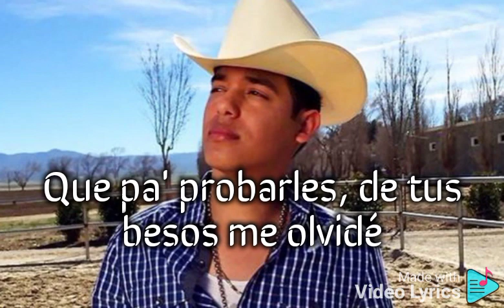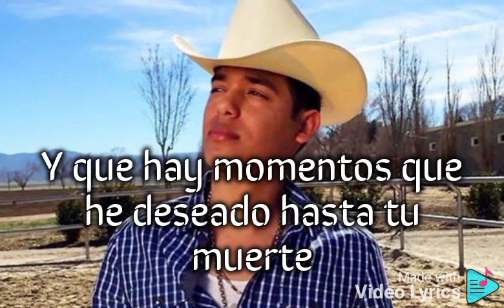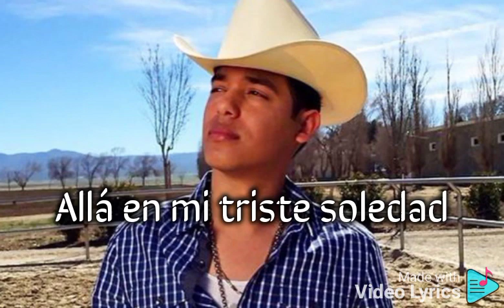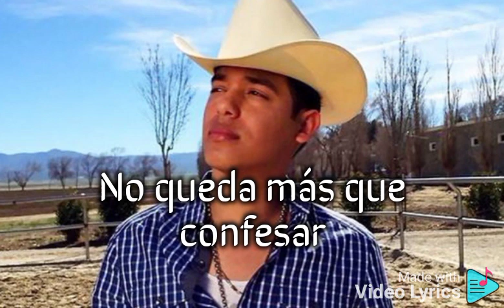Acá Entre Nos - Ariel Camacho - [Letra]